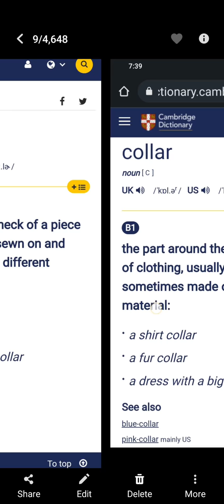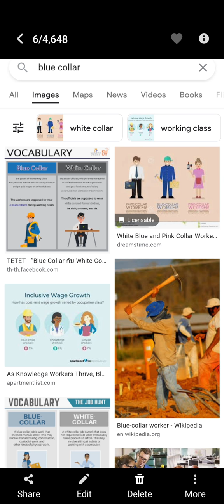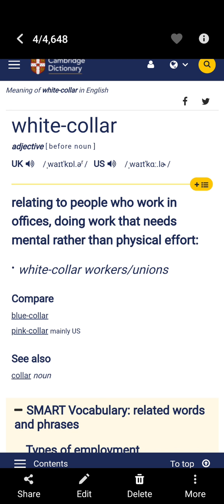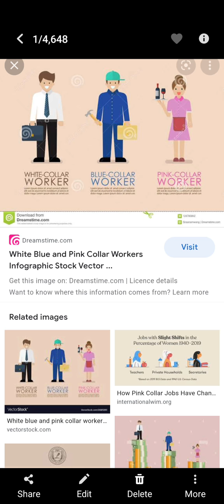คอ/ปกเสื้อ | collar | คอล-เล่อร์